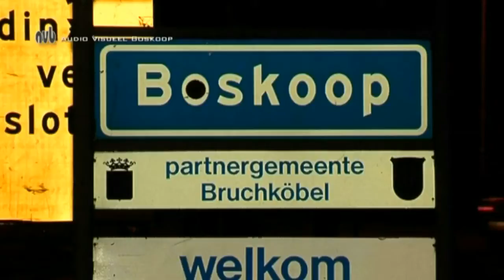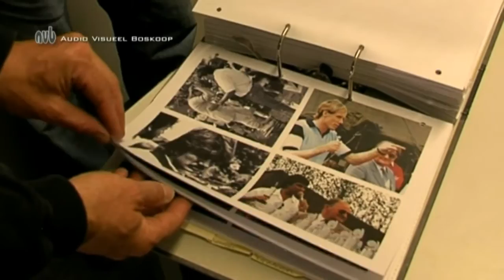Luilak Boskoop 2012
Luilak in Boskoop 2012